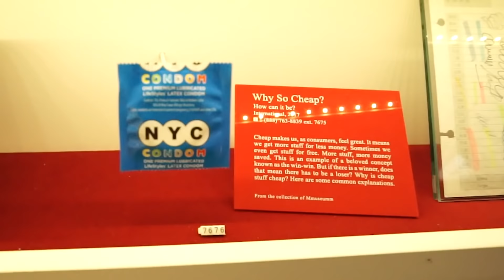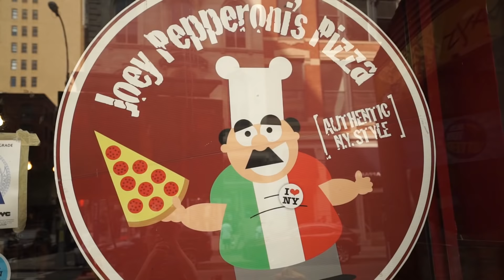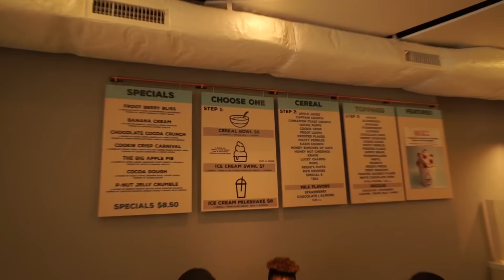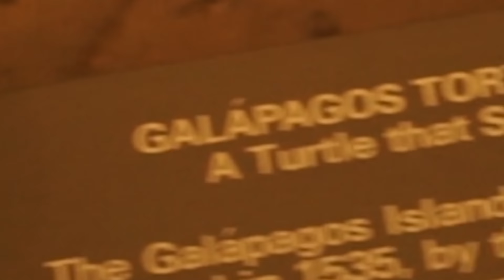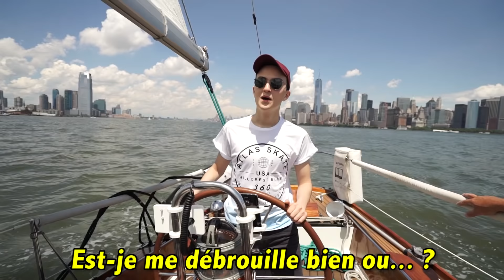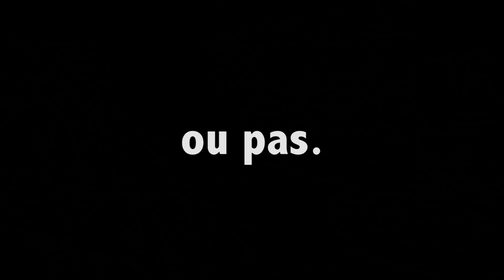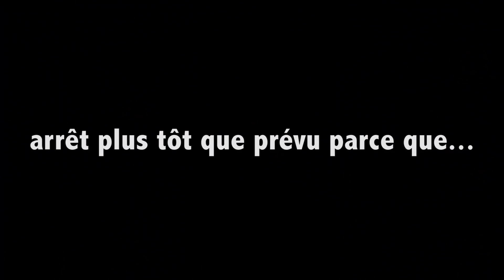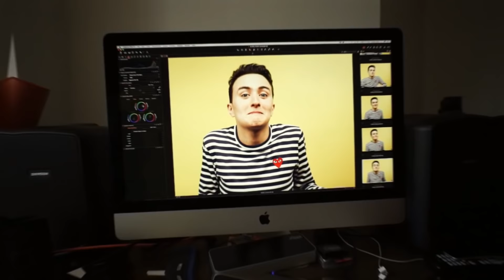SE COUPER LE DOIGT AVEC UN DRONE - Vlog New York (le Vendredi des Vrais!) | Hugoposé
Ah New York... New York vlog en français où je me coupe le doigt (bêtement) en drone... | Hugoposé

Voyage à New York pour un vlog où nous allons nous amuser à la Big Apple pour le Vendredi des Vrais. Je vais me couper le doigt avec mon drone lors d'une escapade en bateau sur la Hudson River... De l'humour, de la comédie et des blagues durant ce voyage pour votre plus grand divertissement. J'espère que cette vidéo vous plaira! :)